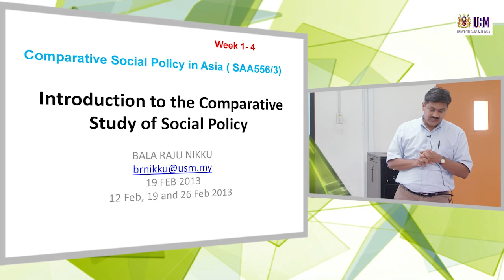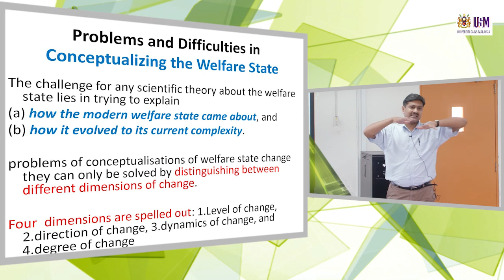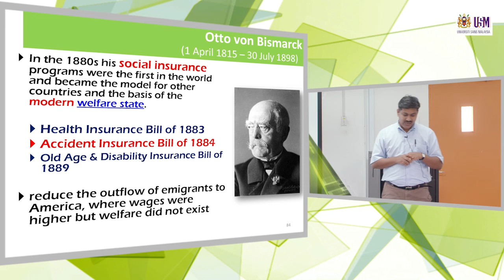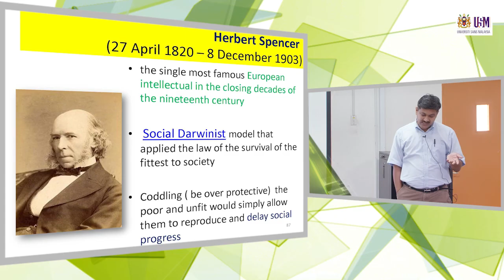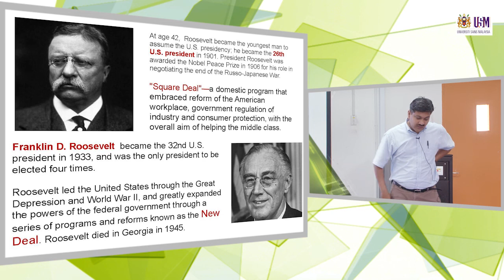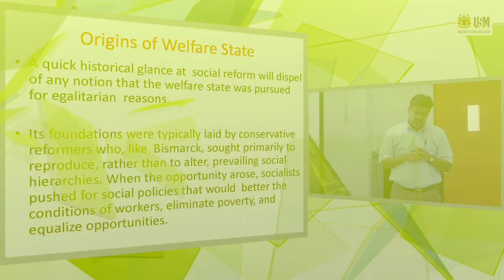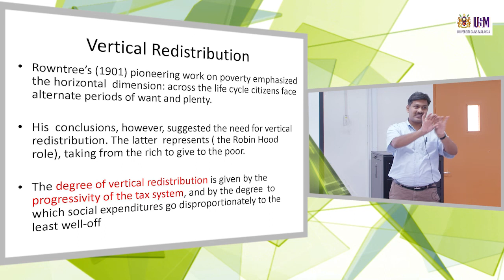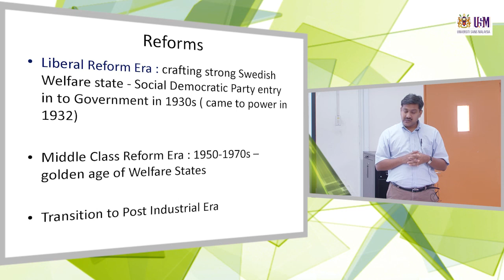SAA556 Part 2: Introduction to the Comparative Study of Social Policy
SAA556 Comparative Social Policy in Asia
Dr. Bala Raju Nikku